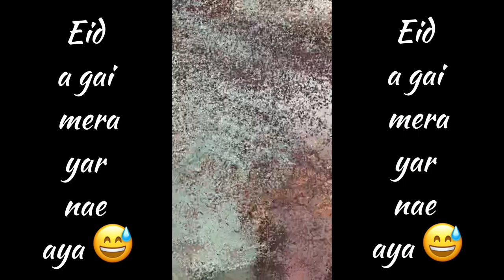Aj Ki Sham Nay Mujy Mera Bachpan Yad Kewa Diya 😌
This video is just for the sake of entertainment!!